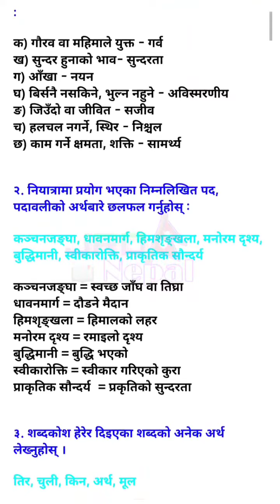कञ्चनजङ्घालाई नियाल्दा (नियात्रा) Kanchanjanghalai Niyalda, Class 12 Nepali : All Exercise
कञ्चनजङ्घालाई नियाल्दा (नियात्रा)
Kanchanjanghalai Niyalda (Niyatra)
Class 12 Nepali, Unit 9 Exercise
Welcome to JRD Nepal Official Nepali Channel.
कक्षा ९ को नयाँ पाठ्यक्रम (२०७८/०७९) अनुसार तयार पारिएको नेपाली किताब - Class 9 Nepali Book All Unit (New Course New Syllabus 2078/079)

१. मेघ बिजुली विवाह (कविता)
1. Megh Bijuli Bibaha (Kabita)

२. स्वाद (कथा)
2. Swad (Katha)

३. करेसाबारी (निबन्ध)
3. Karesa Bari (Nibandha)

४. निवेदन (निवेदन)
4. Nibedan (Nibedan)

५. सत्यमोहन जोशी (जीवनी)
5. Satyamohan Joshi (Jibani)

६. पर्यावरण सन्तुलन (संवाद)
6. Paryabaran Santulan (Sambad)

७. कालजित र अजङ्गको राक्षसको कथा (कथा)
7. Kaljit ra Ajangako Rakshasko Katha (Story)

८. सारङ्गीमा देश (कविता)
8. Sarangima Desh (Kabita)

९. कञ्चनजङ्घालाई नियाल्दा (नियात्रा)
9. Kanchanjanghalai Niyalda (Niyatra)

१०. व्यक्तित्व विकासमा विद्यालयको भूमिका (वक्तृता)
10. Byaktito Bikasma Bidhyalayako Bhumika (Vaktritwo)

११. समय पीडा (कथा)
11. Samaya Pida (Katha)

१२. माइकल फेराडे (जीवनी)
12. Maikal Pherade (Jibani)

१३. कार्यालयीय चिठी (चिठी)
13. Karyalayiya Chithi (Chithi)

१४. नेपाली लोकबाजा (निबन्ध)
14. Nepali Lokbaja (Nibandha)

१५. आमाको तस्बिर (कविता)
15. Aamako Tasbir (Kabita)

१६. भविष्य निर्माण (कथा)
16. Bhabishya Nirman (Katha)